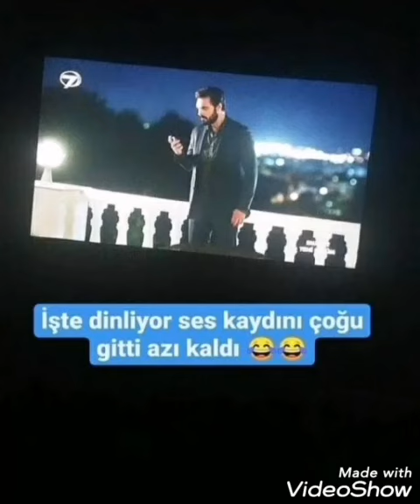Emanet setten yepyeni video geldi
emanet set görüntüleri geldi